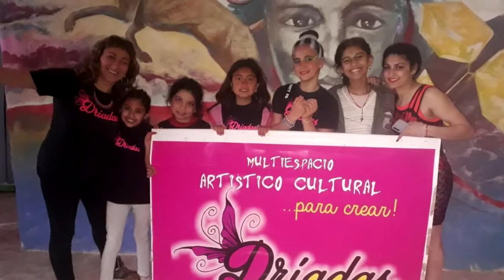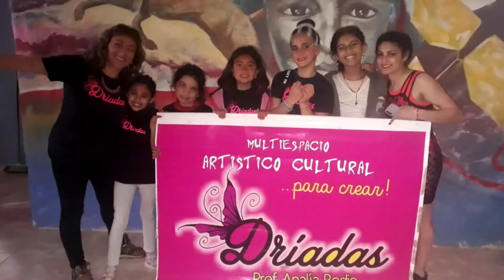ANALIA RODIO DRIADAS BALANCE POSITIVO DEL ENCUENTRO Y COMPETENCIA EN RIO TERCERO